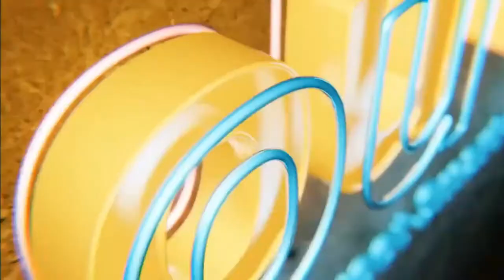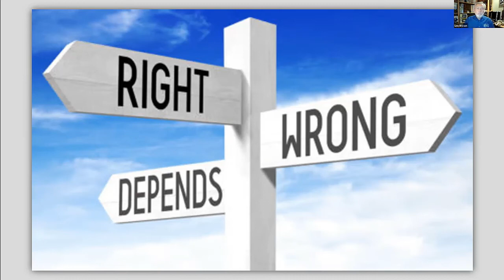Great Question: Renovated the Home but the Seller Died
Here's a great question asked during our Sunday Webclass! What will you do if you have been paying for a home but then the seller died? Here's the aswer.